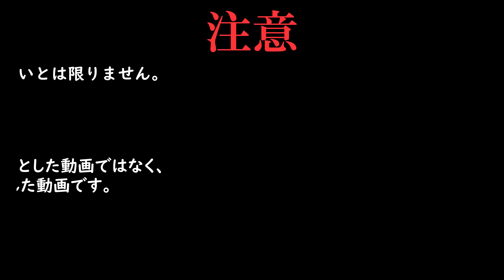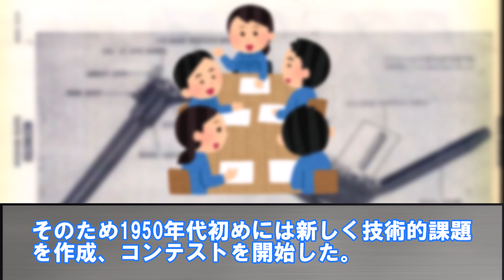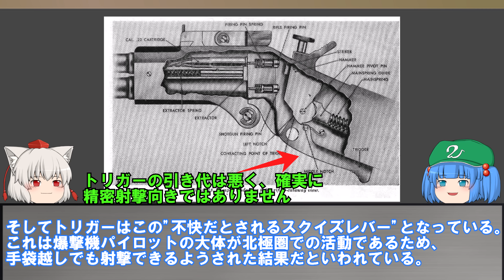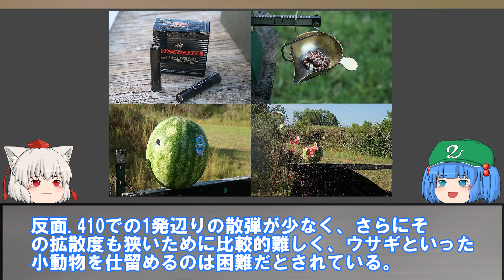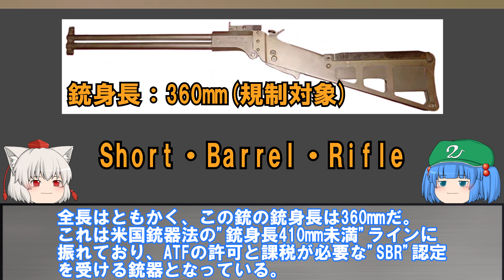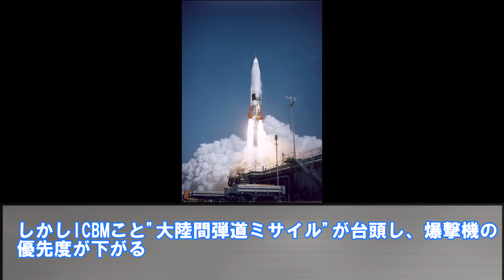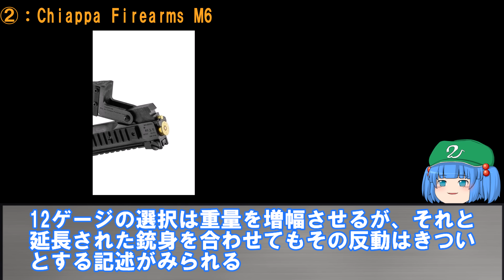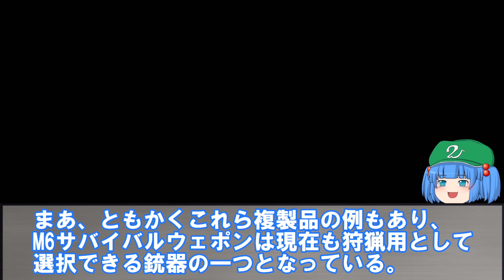米軍の遭難したパイロット用二連式銃"M6 Aircrew Service Weapon【ゆっくり銃器解説#82】(スプリングフィールドM6スカウト、キアッパファイアーアームズM6、TPSアームズM6)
ドイツ空軍では高級品を支給しましたが、米軍ではより実用的で合理的な代物を支給した・・・・ようですね

・白い部屋 hiropon 様

・サイバー15
・サイバー06
魔王魂 様

・When_Johnny_Comes_Marching_Home

・アメリカ野砲隊_The U.S.Field Artillery March

・Summerrize Dreamer デザイアドライブ
アレンジ：めるずわ～くす 様

・【東方アレンジ】Hands Up!
アレンジ：アメ水仙 様